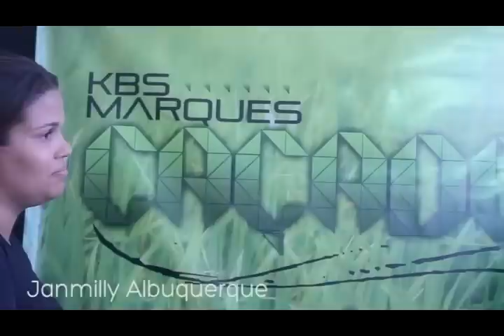SAIBA + com KBS Marques[MakingOff]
SAIBA + se trata de um apanhado de cenas do videoclipe CAÇADOR, que ficaram e não fora da edição final, somada a um bate papo descontraído com a Janmilly Albuquerque.
Desvendando detalhes da criação do Videoclipe com o Videomaker José Cleiton Carbonel.

Capitação de Imagens: José Cleiton Carbonel/ Carlos Alberto
Entrevista por: Janmilly Albuquerque
Participações: Maciel Salú, Wesley Brito, Elidiane Lima
Trilha Sonora: KBS Marques - Caçador(instrumental)/ KBS Marques - Caçador [Remix] (instrumental)

TRANSLATION:

SAIBA + this is a collection of scenes from video CAÇADOR, who were not out of the final edition, plus a relaxed chat with Janmilly Albuquerque.
Revealing details of the creation of the Music Video with Videomaker Jose Cleiton Carbonel.

Capitation Images: José Cleiton Carbonel / Carlos Alberto
Interviewed: Janmilly Albuquerque
Participations: Maciel Salu, Wesley Brito, Elidiane Lima
Soundtrack: KBS Marques - Caçador (instrumental) / KBS Marques - Caçador[Remix] (instrumental)